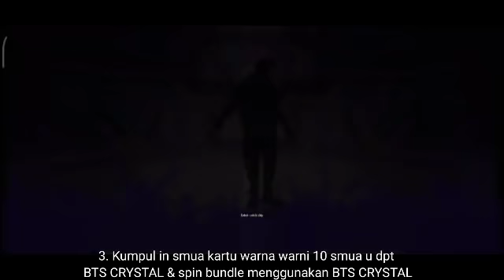Spin Bundle BTS & Bahas Lengkap Cara dapat Neon Stick - | Cara Main Gen FF event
Simak yuk sampai akhir biar gk ada pertanyaan lagi..
berikut video membahas seputar event Gen 9 FF yaitu kolaborasi nya Free fire X BTS, gimana cara dpt bundle nya..
tonton skrng yaa, Terima kasih